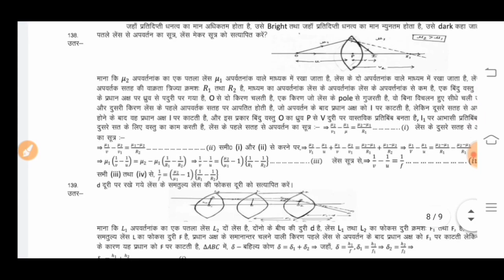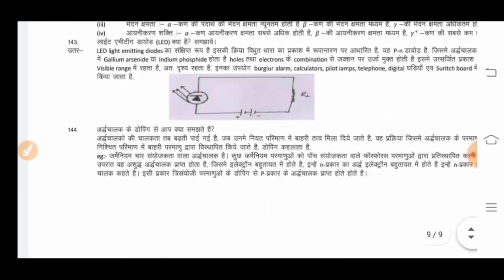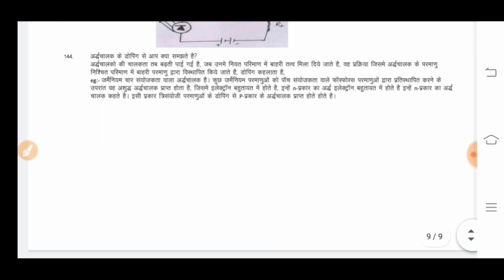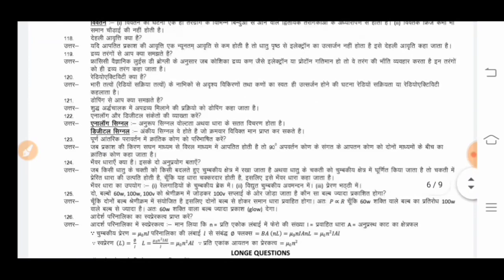Physics के 144 महत्वपूर्ण प्रश्न,/Physics Most important question 2021,/Class 12Physics VVIP ques